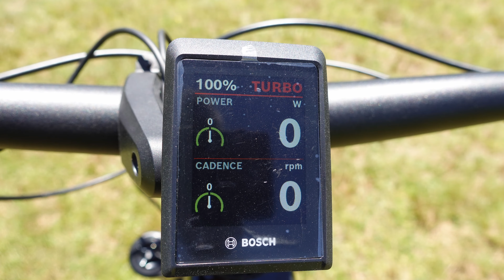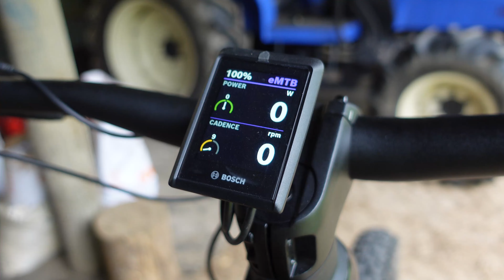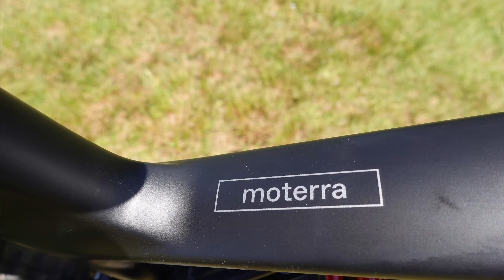Cannondale Moterra Neo Carbon Review.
I get the chance to test ride the Cannondale Moterra E bike for 2024.
The bike was kindly leant to me by Van Dyks Putaruru Bike shop.